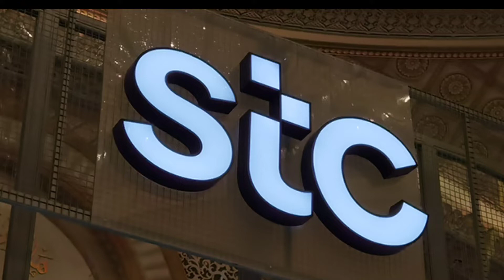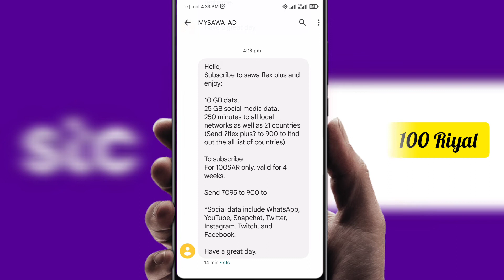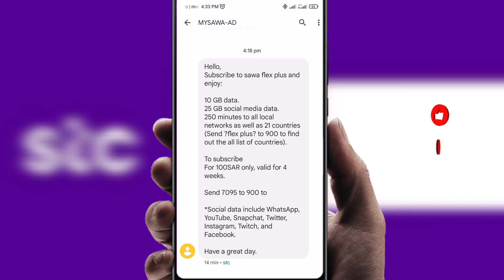stc internet package | stc prepaid internet offer 2022 | stc sawa internet offer 2022 हिंदी में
stc internet package | stc prepaid internet offer 2022 | हिंदी में stc internet package unlimited stc ksa stc internet package 2022